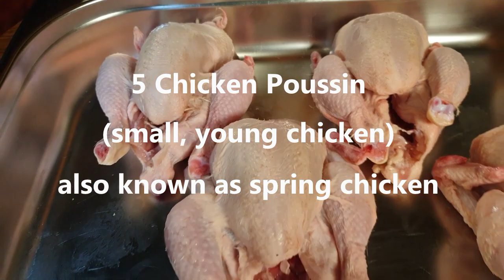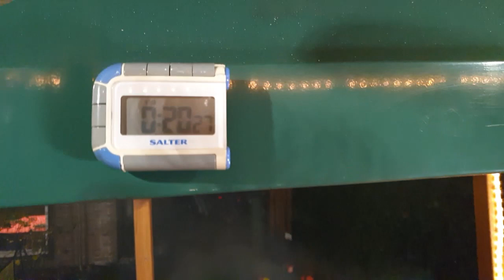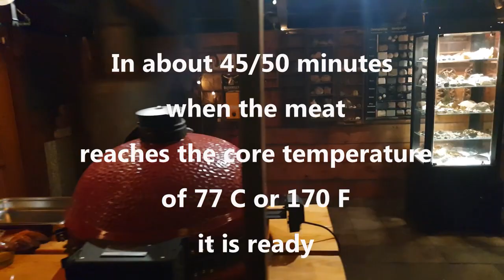Joetisserie Chicken Poussin Recipe also known as a spring chicken - Kamado joe.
Chichen Poussin
(small, young chicken)

Ingredients:

5 Chicken Poussin

RUB ingredients:
2 cloves of garlic
1 teaspoon of Spicemix for Chicken Japanese.
2 tablespoon of Thyme.
2 tablespoon of Sage.
2 tablespoon of ALLBRINE Spicemix salt.
5 tablespoon of Olive Oil.

** KAMADO EQUIPMENT **
Charcoal ash basket made for Kamado Joe Big Joe
Kamado Joe Rib Rack

Meat Hugger Rosa Metzger-Papier
MEATER+ Fleischthermometer
MEATER Block -Fleischthermometer
Maverick - Thermometer
Handschuhe BBQ Grill

** My KNIVES **
JAPANESE KNIFE
BREAD KNIFE CM.24
FISH FILLING KNIFE CM. 18th
CARVING KNIFE CM. 25th
PASTA KNIFE CM. 25th
PEELING KNIFE CM. 10
BUTCHER KNIVES CM. 14th
KITCHEN SCISSORS CM.21
Chef's tongs or grill 30 cm
STRETTISSIMA CM.28